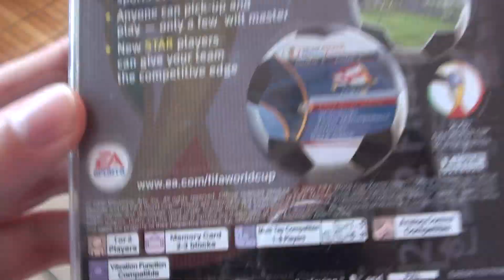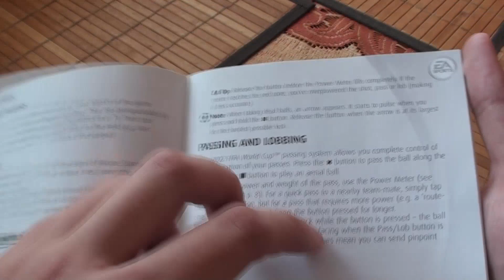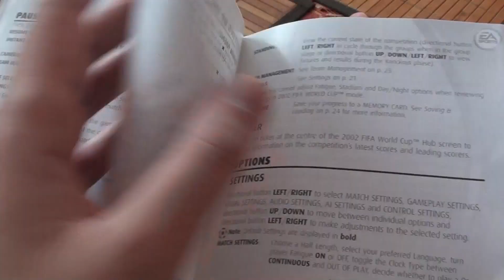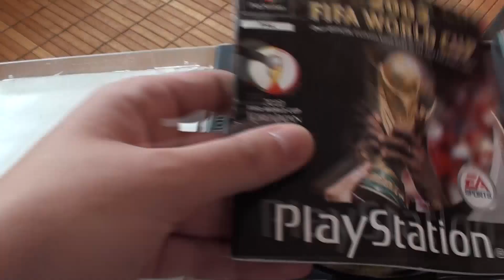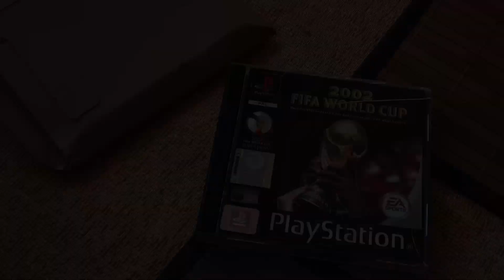Unboxing (PL) - 2002 FIFA World Cup (PlayStation)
W ostatnim małym szale na Mistrzostwa Świata w Piłce Nożnej w Rosji 2018 - byłem zachłysnięty innymi wydaniami gier o piłce.

Korea i Japonia 2002 to piękne czasy (niekoniecznie dla polskiej reprezentacji) dla mojego dzieciństwa - wtedy piłka to była rozrywka na podwórku, jedyna słuszna :)

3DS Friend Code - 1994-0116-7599